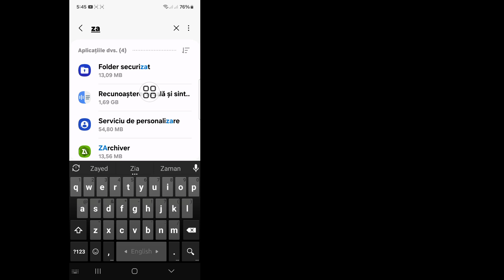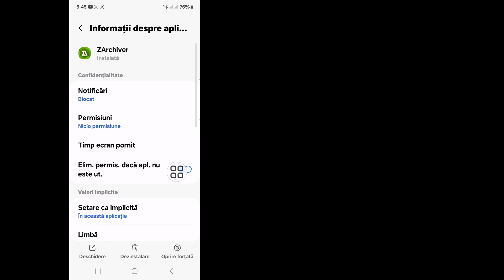Cum să remediați Nu se poate folosi acest folder || Nu pot folosi acest folder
Cum să remediați Nu se poate folosi acest folder ||  Nu pot folosi acest folder ||  Remediere Nu pot folosi acest folder

 Aici, în acest videoclip, vă voi arăta cum să remediați Nu se poate utiliza acest folder. Așa că, vizionați acest videoclip cu atenție și nu săriți peste acest videoclip dacă omiteți acest videoclip, atunci nu veți înțelege foarte bine, așa că dacă aveți vreo problemă, puteți să mă întrebați  Și comentați mai jos Voi încerca să vă rezolv problema dacă vă place acest videoclip, apoi vă rugăm să dați Like și să vă abonați la canalul meu. Mulțumesc.

❤️Alte interogări conexe;.

 Cum să remediați Nu se poate folosi acest folder,
 Nu pot folosi acest folder,
 Remediere Nu pot folosi acest folder,
 cum să remediați, nu pot folosi acest folder pentru a vă proteja confidențialitatea,
 cum să remediați nu pot folosi acest folder Android 13,
 cum să remediați nu pot folosi acest folder Android 14,
 pentru a vă proteja confidențialitatea alege alt folder,
 hack de piele mlbb,
 uimește exploratorul de fișiere oculus,

cum se remedia